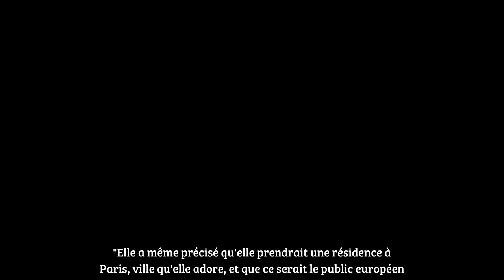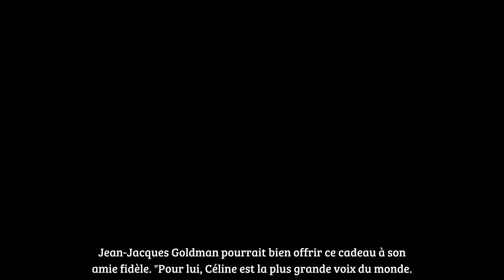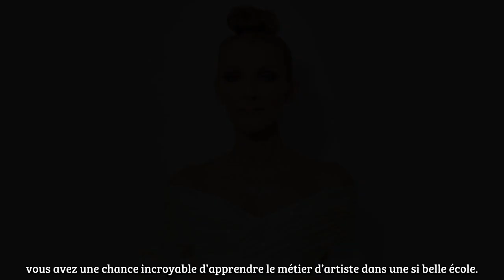Céline Dion ce retour parisien qu’elle prépare en secret